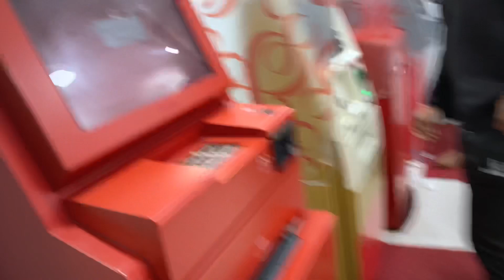Enjoy the vlog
"Get ready for some serious giggles in this funny vlog! Join [Your Name] as they take you on a wild ride filled with crazy antics and unexpected twists. Whether you're looking for a good laugh or just a break from the daily grind, this vlog is guaranteed to have you smiling from ear to ear. Don't miss out on the fun, hit play now!"